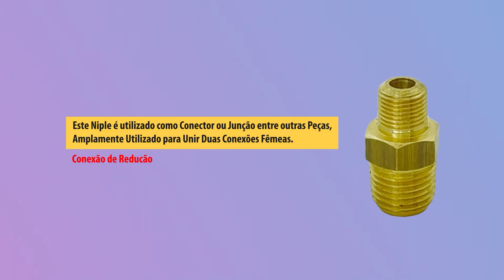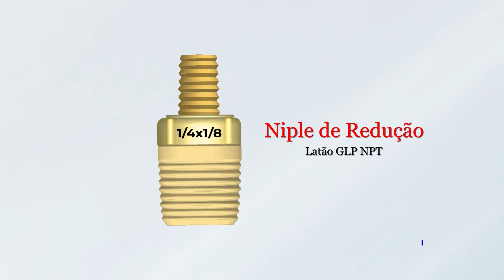Niple Duplo Latão Redução 1/4 NPTM X 1/8 NPTM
Modelos

Tipos de Niple

0901 - Niple de Redução Latão GLP 1/4" x 1/8" NPT.

Niple de Redução Latão GLP 1/4" x 1/8" NPT, uso em instalação de central de gás, fogão de gás, cooktop, aquecedor de gás, medidor de gás entre outros.

Descrição da união de redução em latão

Tipo
•Conexão Redutora de Latão 1/4" x 1/8" NPT.

Rosca
•NPT
•Rosca cônica norma americana, do modelo cônico, que se fabrica na rosca cônica correspondente.
•A vedação é garantida pelo revestimento da rosca .

Bitolas
•1/4" NPT x 1/8" NPT.

Pressão
•Baixa.
•Média.
•Alta pressão.

Gás
•GLP - Gás Liquefeito de Petróleo.
•GN - Gás Narural.

Material
•Latão.
•Composto
•Liga de cobre
•Zinco
•De forma em que as proporções destes metais podem ser diferentes para a consecução de diferentes características mecânicas.

Resistência
•Golpes.
•Choques mecânicos.
•Vibrações.
•Porosidade.
•Trincas.
•Utilização do Niple de redução de gás Jackwal

Uso
•Residencial.
•Comercial.
•Industrial.

Ligação de
•Tudo de Gás.
•Mangueira Flexível de Gás.
•Medidor de Gás.
•Conexão de Gás.
•Regulador de Gás.
Atendimento ao Cliente
phone

De Segunda à Sexta das 09:00 às 18:00
Sàbado das 9:00 às 12:00